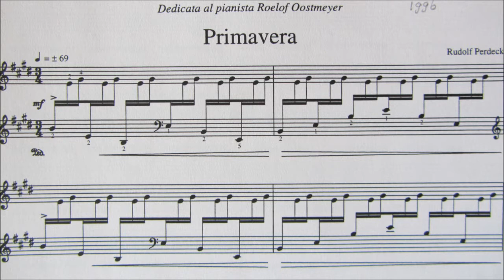Rudolf Perdeck - primavera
English translated by Google see below.
Dit pianostuk van wijlen pianist-componist Rudolf Perdeck (zie korte biografie bij zijn werk 'scherzo voor piano en orkest' ) is een pianowerk opgedragen aan mij, vriend en oud leerling van Rudolf, destijds nog niet lang zelf afgestudeerd van het conservatorium. Het staat in de bundel van Perdeck: 'Music for Anna and other pieces', uitgegeven bij Ascolta Music Publishing te Houten in 1996.
Ruud, zoals hij zich door vrienden liet noemen, heeft dit stuk ingespeeld
op een digitale piano van mij ik meen in 1992. Toen werd het meteen digitaal opgenomen.
Al zijn werk heb ik op een cd staan die ik samen met Rudolf heb samengesteld.
Hij wilde de naam van de cd als volgt: 'verboden romantiek'.

This piano piece by the late pianist-composer R. Perdeck (see brief biography in his work 'scherzo for piano and orchestra ") comes from a piano book at Ascolta Music Publishing in Houten issued in 1996. It is a piano work dedicated to me, friend and former student of Rudolf, who was himself not long graduated from the conservatory. It's in the bundle of Perdeck: 'Music for Anna and other pieces.
Ruud, as he was called by his friends played this piece
on a digital piano from me I believe in 1992. Then it was digitally recorded immediately.
All his work I stand on a CD that I have compiled. Together with Rudolf
He wanted the name of the CD as follows: 'forbidden romance'.